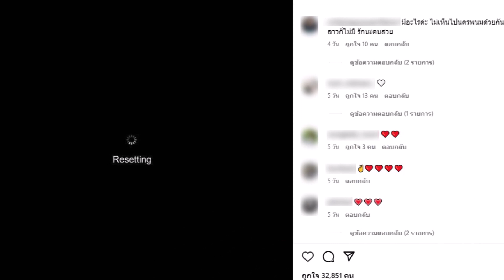โตโน่ ภาคิน เผยสาเหตุ ณิชา ขึ้นจอดำไอจี